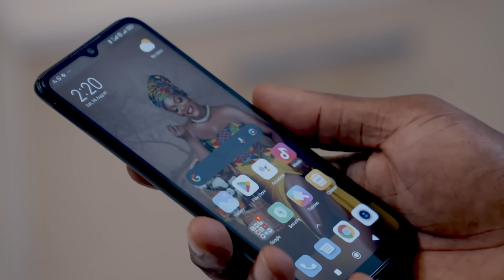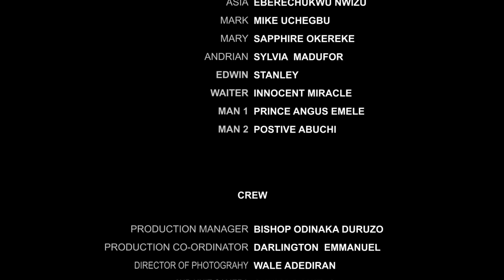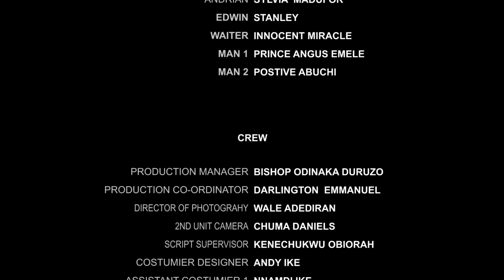HER LOVE LANGUAGE (WOLE OJO/EBERE NWIZU) - NIGERIAN MOVIES 2023 LATEST FULL MOVIES | NEW MOVIES 2023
Her paranoia always gets the best of her in any relationship she attempts, so she is searching for the perfect man and she found him. But her 'Mr Perfect' might just have some imperfections of his own
Starring: Wole ojo, Ebere Nwizu, Mike Uchegbu

ORJI TV
We are a movie production, entertainment, and media platform dedicated to providing the best Nigerian media content. Stay connected with us and access the finest Nigerian movies, Nollywood movies, love movies, comedy movies, Nigerian epic movies, Nigerian cinema movies, family movies, action movies, thriller movies, and Nigerian series.

Orji TV provides a wide genre of entertaining movies featuring your favorite Nollywood actors and brand-new movies for your delight.